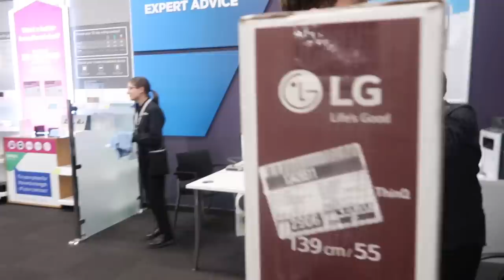Anything You Can Carry I’LL PAY FOR Challenge!!